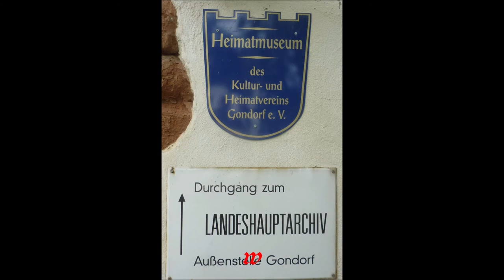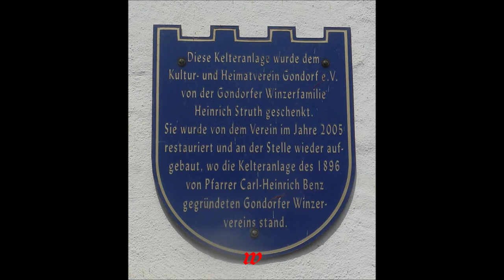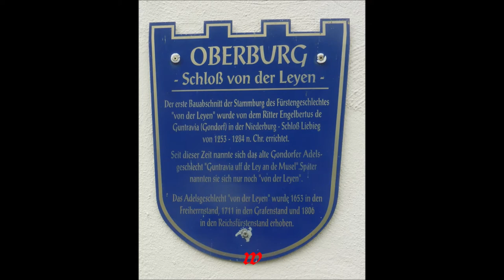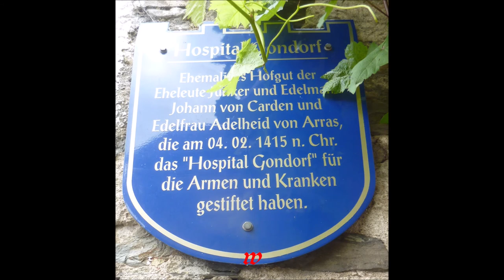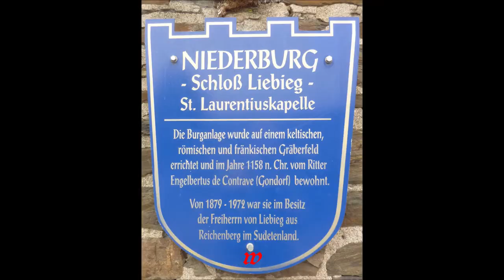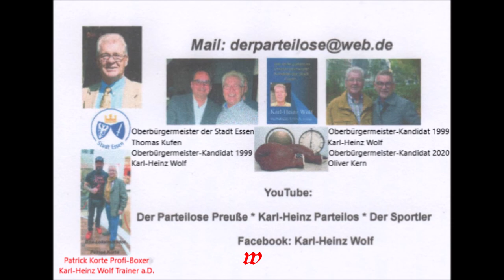Kobern-Gondorf am Rhein * Stadtteil Gondorf * Teil 2 * 25.06.2021